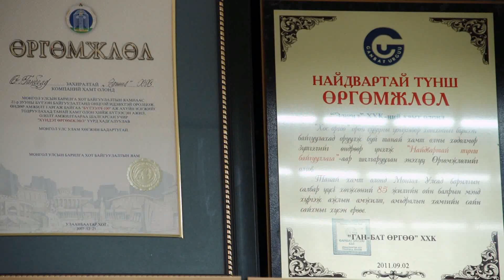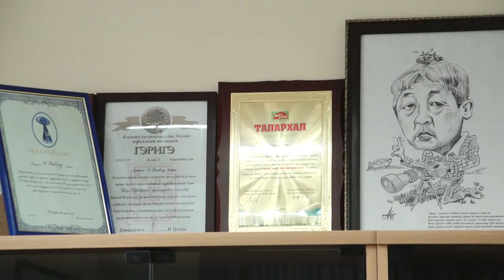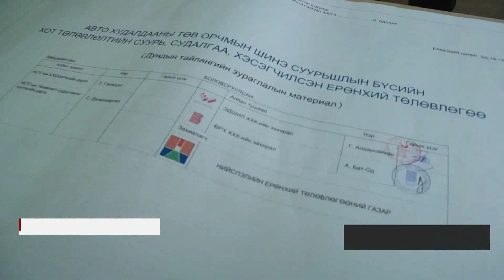EDSHIL LAST RENDER